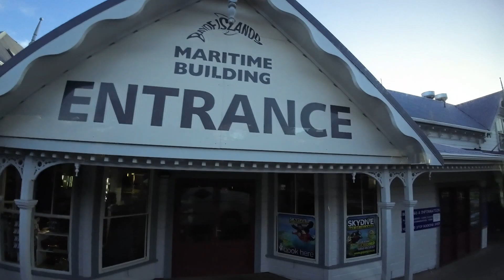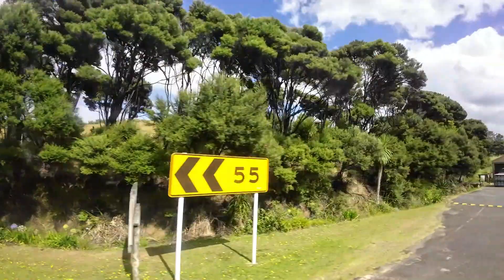A Day bus tour to Cape Reinga from Paihia 2024